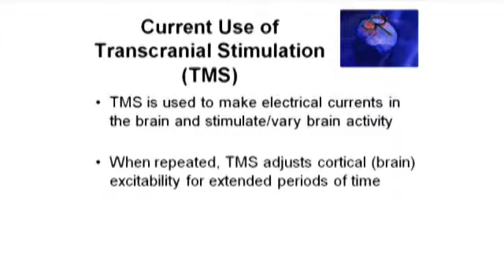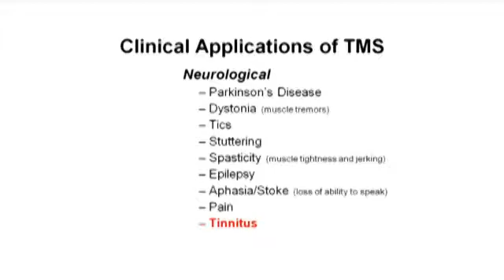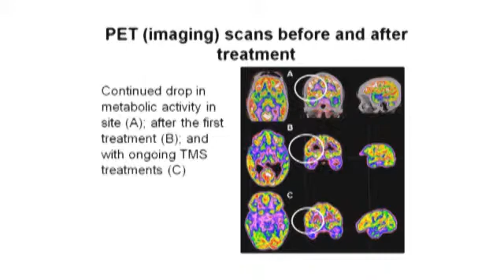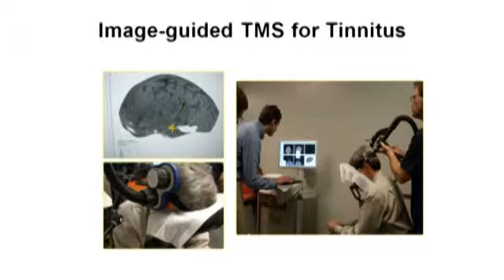Mark Mennemeier, Ph.D.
Professor, Neurobiology & Developmental Sciences; Director, Transcranial Magnetic Stimulation Lab.